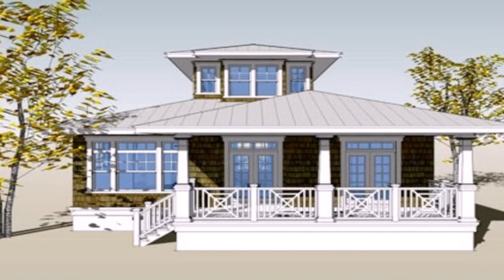Small House Modern Interior Design Philippines (see description)